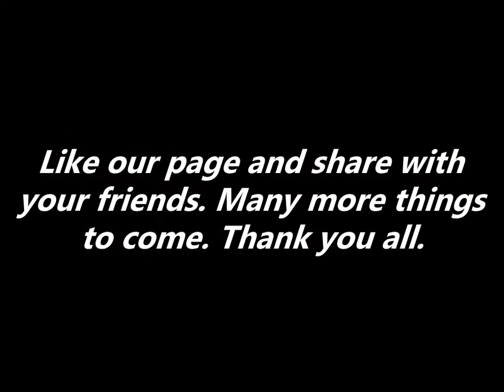Automatic Accuracy Custom Work Preview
Automatic Accuracy is a small business located in Central Arkansas. Our aim is to provide great customer service and help pass knowledge to the community. We are a small gun store that also produces our own ammo.